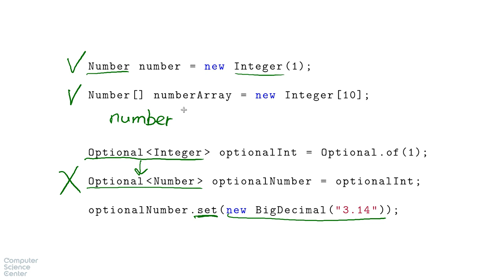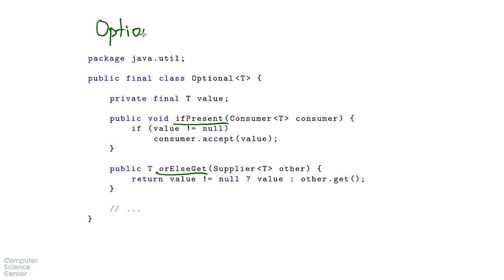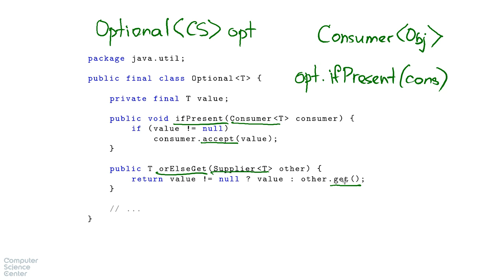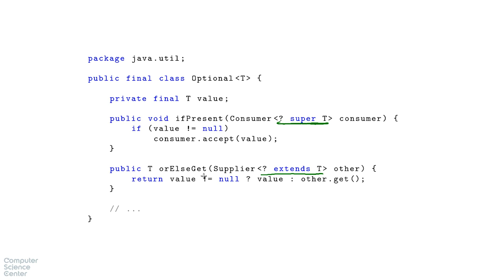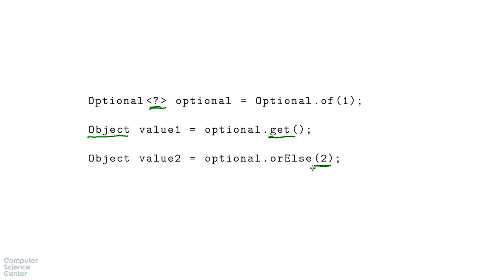Базовый курс Java - #91 урок. Generic'и и наследование